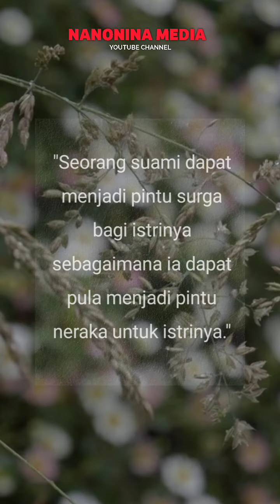Nasehat Untuk Suami istri Tentang Pintu